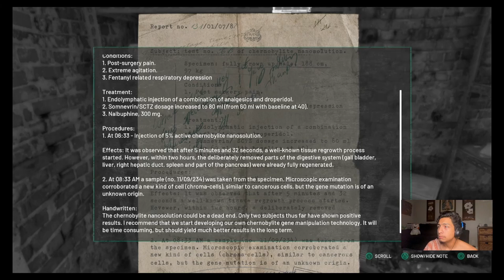Wandering Wastelands and Combing Compounds | Chernobylite